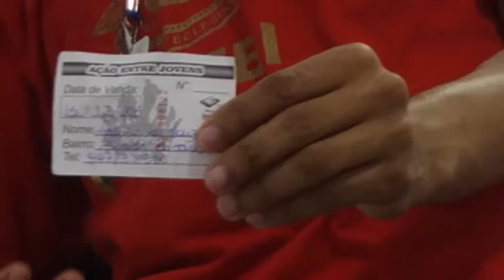PAPO RETO PJA - CLAUDIO AMORIM NA RÁDIO SIM AM 1120.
10ª PARTICIPAÇÃO - 25/06 - CLAUDIO AMORIM (Pós-Graduado em Gerenciamento de Projetos e em Marketing, e Mestre em Gestão Social em Educação com Desenvolvimento Regional, e Membro da Comissão Eleitoral do Conselho Municipal de Cultura em São Mateus/ES").